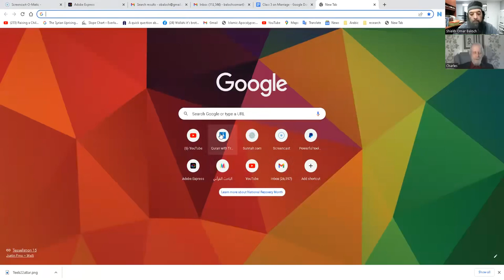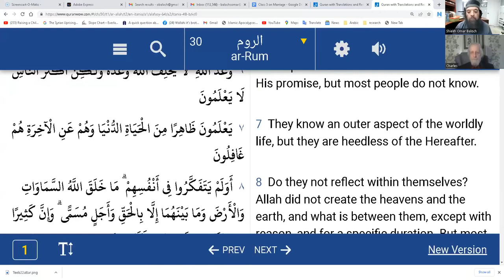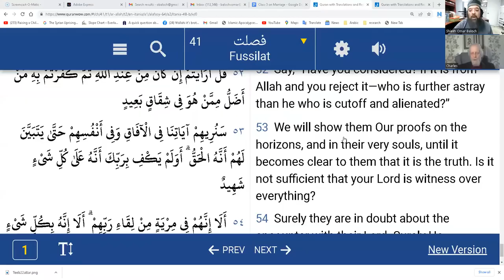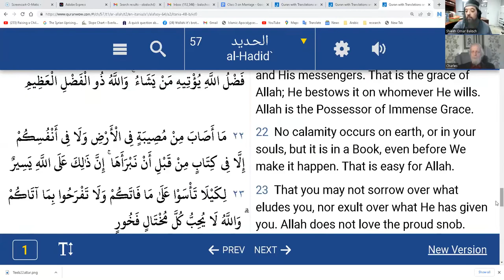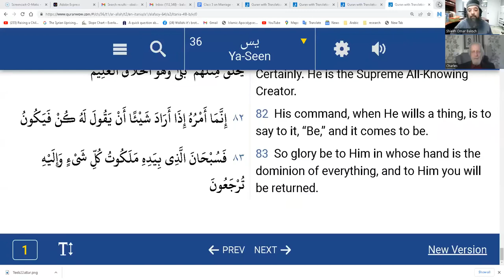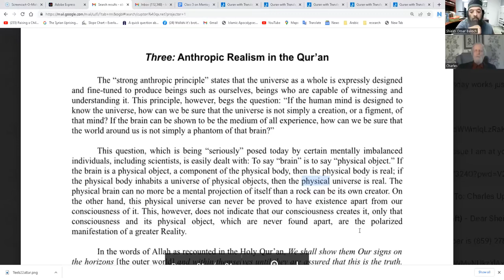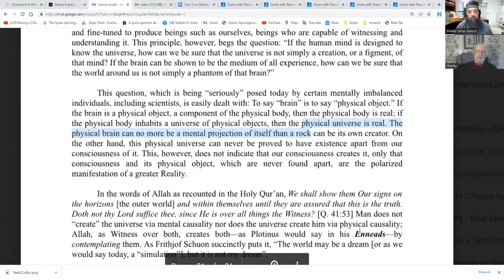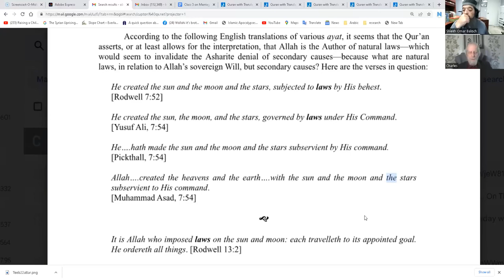Shiekh Omar Baloch - Islamic Epistemology Over The Last 1400 Years